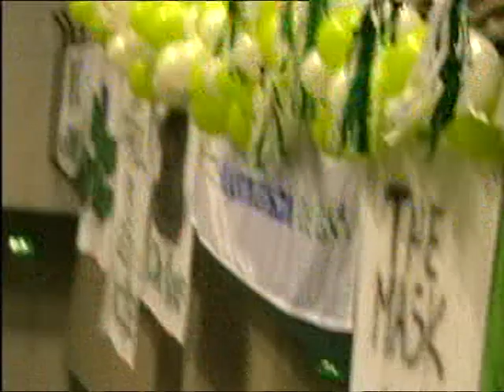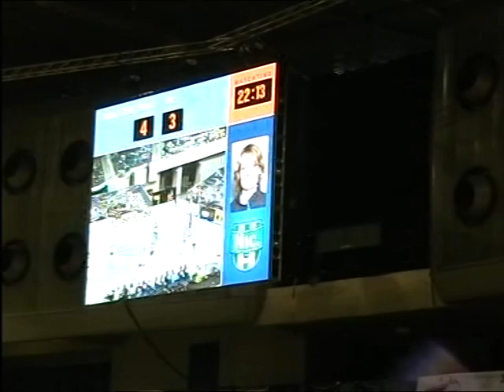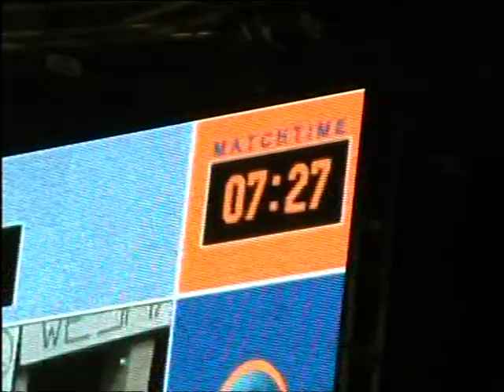Nic v Dalto Ahoy 2007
The classic Ahoy game of 2007 as Nic took on Dalto in the Korfballeague 2007 3rd/4th playoff. Will this one go all the way?

Some superstars of the game at the time feature.